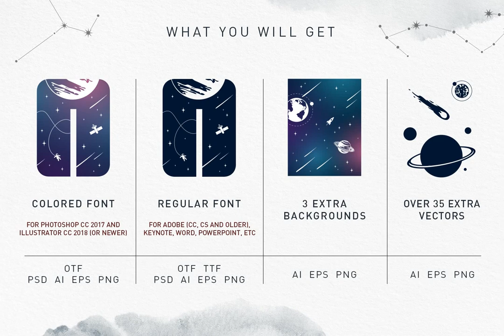Lost In Space - SVG Font Font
Download Lost In Space - SVG Font Font at YouWorkForThem

Lost In Space is a modern font with a trendy double exposure effect. Each letter is unique and has its own cosmic story.

Space Color Font:

- OTF (svg color font file; suitable for Photoshop CC 2017 and Illustrator CC 2018 (or newer)

- AI & EPS (26 alphabet letters in vector, cs 4)

- PSD (all letters in layers, 3000x3000px, 350dpi)

- PNG (100% transparency, 6500x6500px, 350dpi)

Space Font:

- OTF & TTF Options (regular font; suitable for Adobe products (CC, CS and older), Keynote, Word, Powerpoint, etc.)

- PSD (each letter in layers, 3000x3000px, 350dpi)

- PNG (each letter 100% transparency, 6500x6500px, 350dpi)

35 Vector Objects & Elements:

- AI & EPS (vector, cs 4)

- PNG (6500x6500px, 350dpi)

- PNG (6500x6500px, 350dpi)

Vector File Details:

- Over 100 hand drawn elements

- Fully editable

- All layers are named and organized

- All paths are closed

- Colors: RGB

- Resolution: 350dpi

- Size: 6500×6500px